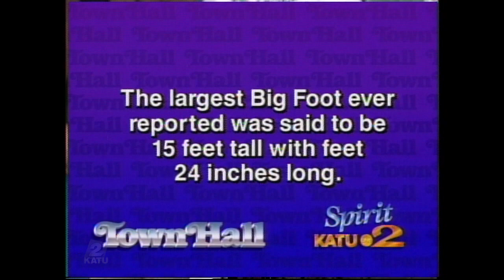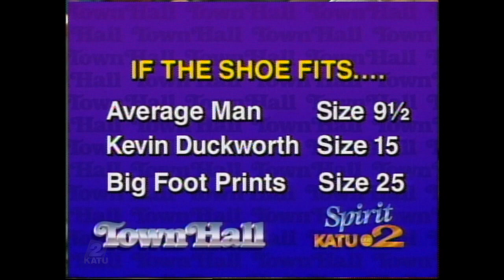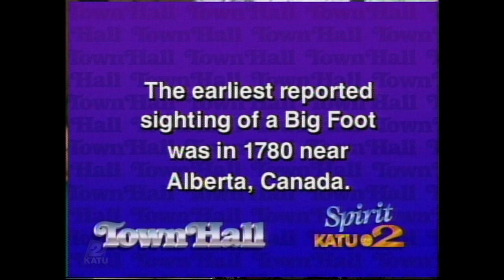Bigfoot or Big Hoax? - Town Hall - November 1992 | KATU In The Archives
A panel of guests visit Town Hall to discuss Bigfoot and whether or not it really exists. Originally aired in November 1992.